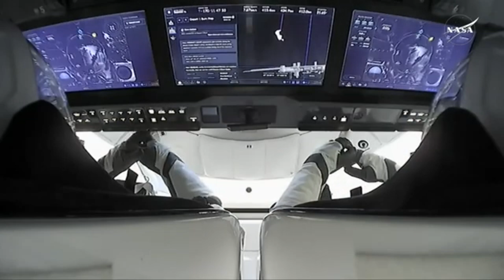🚀🌍 Khoảnh Khắc Kỳ Diệu: Tàu Crew-9 Tách Khỏi ISS Thành Công, Trở Về Trái Đất An Toàn!!!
Tàu Crew-9 đã tách khỏi Trạm Vũ trụ Quốc tế (ISS) thành công, đánh dấu bước quan trọng trong hành trình trở về Trái Đất. Khoảnh khắc kỳ diệu này thể hiện sự chính xác và an toàn trong công nghệ vũ trụ của NASA và SpaceX. Hãy cùng chiêm ngưỡng những hình ảnh ấn tượng khi phi hành đoàn Crew-9 rời ISS và chuẩn bị hạ cánh an toàn! 🚀🌍